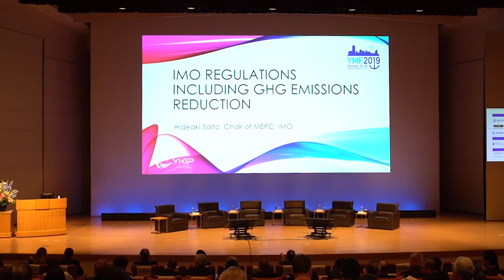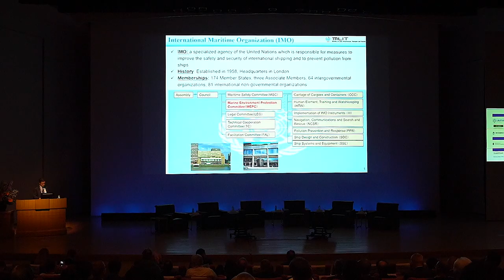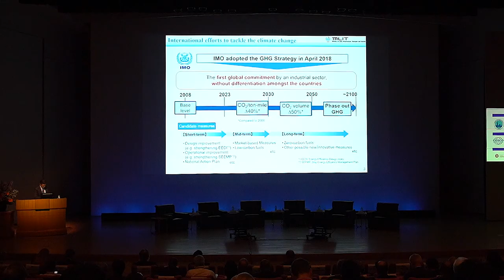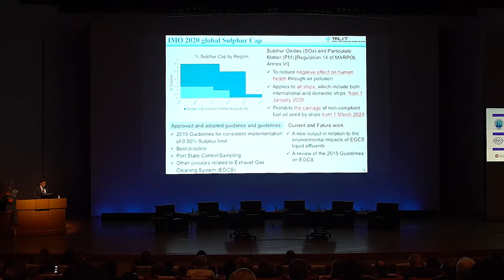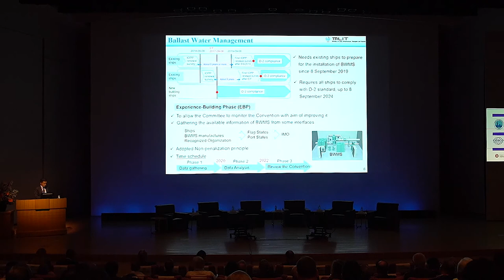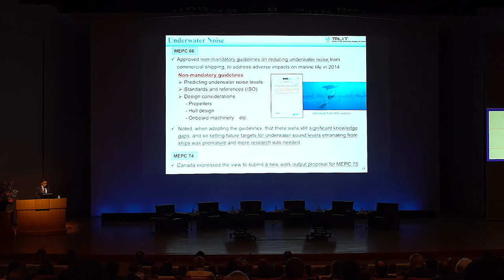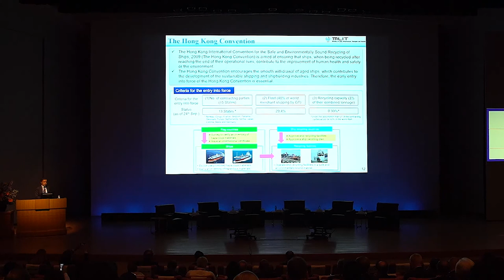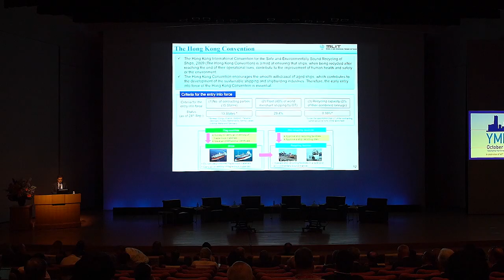YMF2019 Special Speech by Hideaki Saito, Chair of MEPC, IMO, October 23rd 2019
Special Speech: IMO regulations including GHG emissions reduction
by Mr. Hideaki Saito, Chair of The Marine Environment Protection Committee (MEPC) , International Maritime Organization (IMO)

Hosted by Sakura Kuma, Executive Director, YKIP